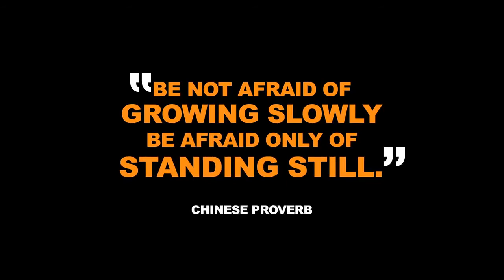Don't wasting your time by Sandeep Maheshwari |Motivational Speech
Sandeep Maheswari Motivational speech wasting your time
Time important
Dont wasting your time
how to save your time
how to control yohr mind by Sandeep Maheswari
mind Control

Keep watching.